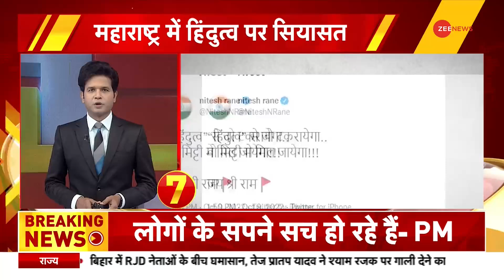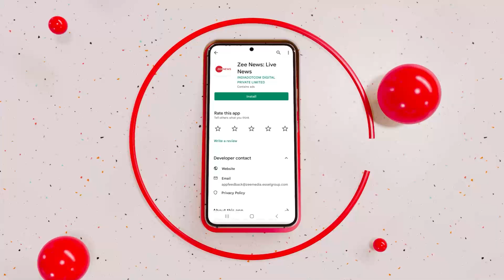Deshhit Super 30 : गिरफ्तार किए जा सकते हैं इमरान खान | Top News| BJP | Congress | PM Modi | Hindi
In this section, you will find the top news stories of the day. Segment Zee Super 30 is a part of Zee News important news bulletins in which we cover all the important news.

इस खंड में, आपको ज़ी न्यूज़ दिखाता है दिन की बड़ी ख़बरें। सेगमेंट Zee Super 30 ज़ी न्यूज़ के महत्वपूर्ण समाचार बुलेटिन का एक हिस्सा है जिसमें हम सभी महत्वपूर्ण ख़बरों को शामिल करते हैं।